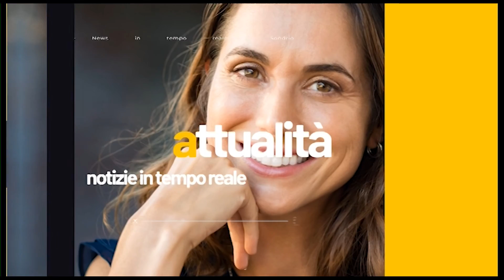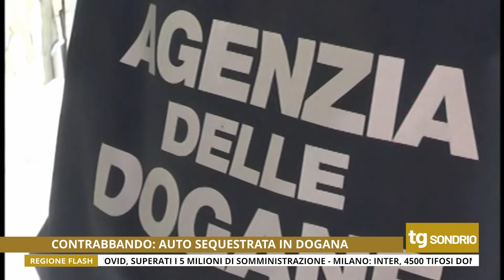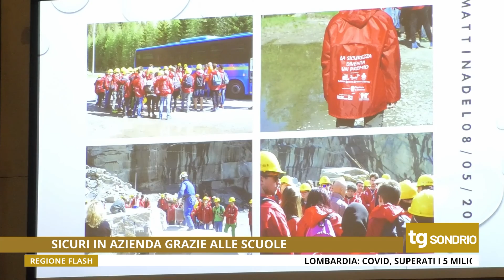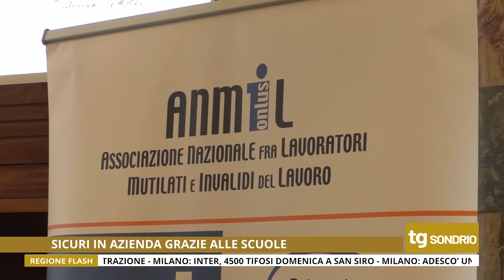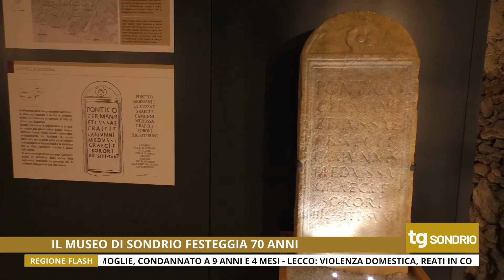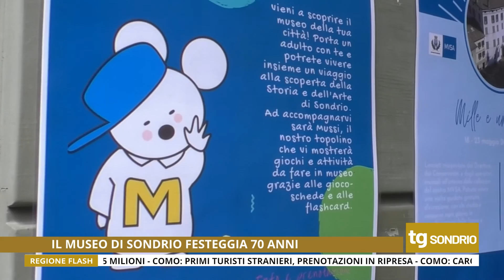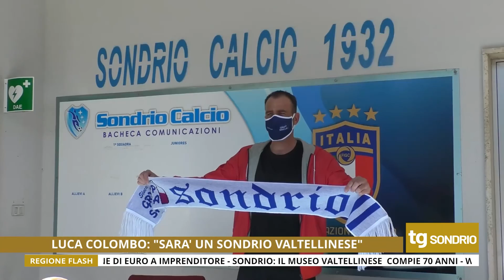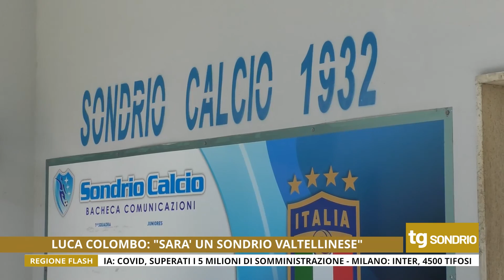Tg Unica Sondrio 20/5/2021